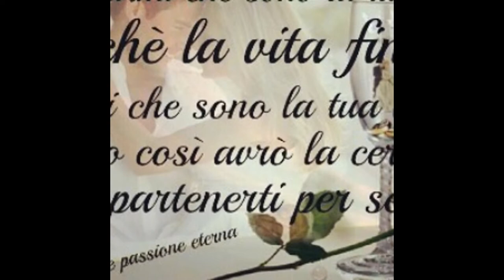La mia slideshow